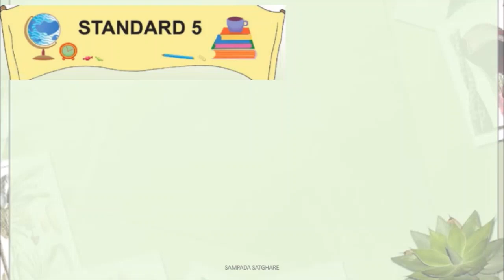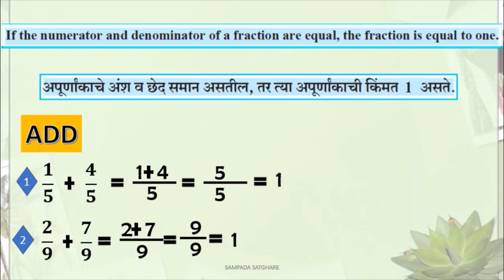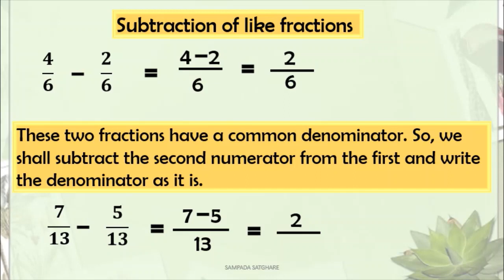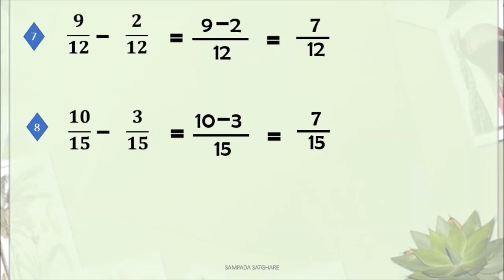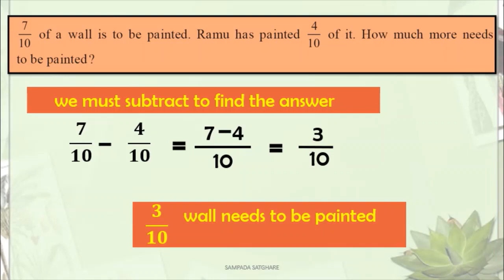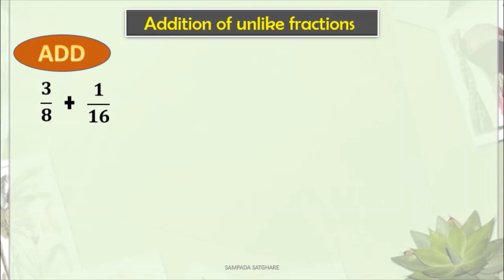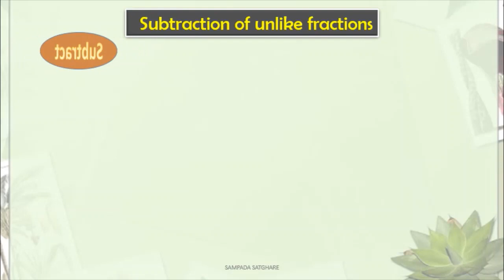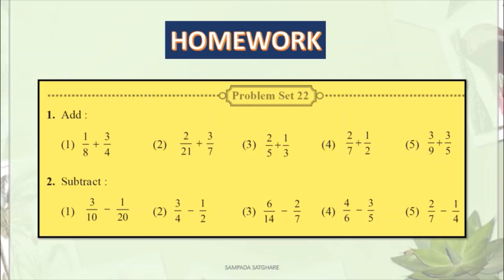BMC.VTC MAR_इयत्ता _ इ ५ वी गणित - ५ अपूर्णांक भाग २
हा video पाहिला आता खालील प्रश्नांची उत्तरे  लिहा
बेरीज करा
1) 1/2 + 2/5
2) 3/8 + 3/5
3) 1/6 + 4/7
वजाबाकी करा
४) 4/6 - 3/5
5)3/8 - 1/7

इयत्ता :-                STD 5
अध्ययन घटक :-     ५ अपूर्णांक भाग २
साहित्य :-                 PPT
 शिक्षक :-                 SAMPADA SATGHARE